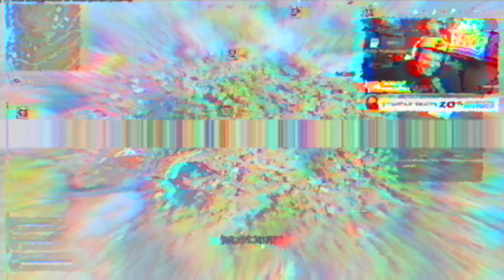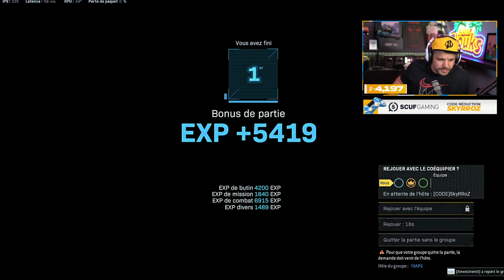DD GIGNAC MON SAUVEUR SUR WARZONE !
🎬Caldera GAMEPLAY TUNDRA

Partenariats

-10% de reduction avec le Code: Skyrroz !

Réseaux🌏